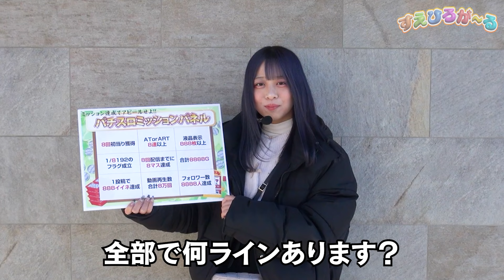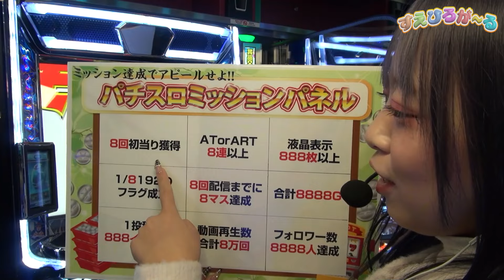‹初回で万枚意識›すえひろが～る#1 旭区中原街道沿いの店舗【P-martTV】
パチスロ演者を目指す元地下アイドル「みなみなみ」
理想像はファンの方がたくさん会いに来てくれる演者さん・・・！
そんな「みなみなみ」に来店収録のお仕事が舞い込んだ！？

パチスロ経験の浅い「みなみなみ」が選んだ機種は「スマスロモンキーターンⅤ」
知識をヒキでカバーしまくるやりたい放題の初回を是非ご覧あれ♪

出演：FunTV所属 みなみなみ
撮影協力店舗：旭区中原街道沿いの店舗さん

©河合克敏 ･ 小学館／モンキーターンプロジェクト